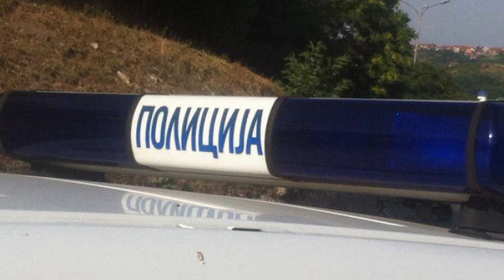Dvoje Uhapseno Zbog Utaje Poreza